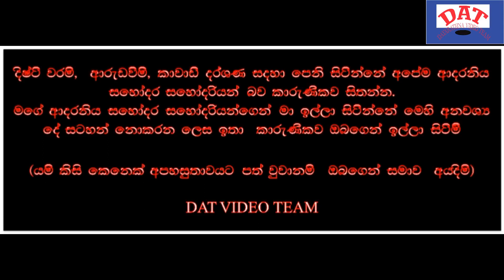බලන්න ඔහුගේ හැකියාව - ලස්සනම ලස්සනයි